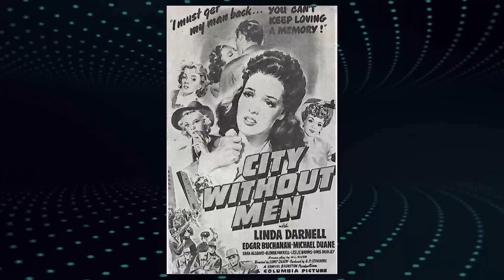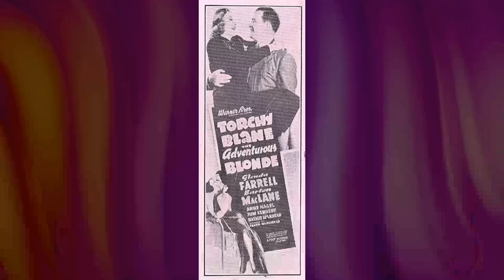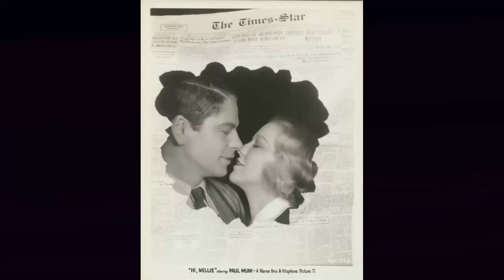A Life Celebrated: 53 Years Later, The Confession That Shatters Illusions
Calling all Classic Hollywood aficionados! 📢 Join me on this fascinating expedition through the lives and careers of the silver screen's legends, starting with the incomparable Glenda Farrell.

🌟 From unforgettable performances to groundbreaking achievements, Glenda Farrell's impact on the world of cinema is unparalleled.

🎥 Get ready to witness the triumphs and tribulations of Glenda Farrell's journey to stardom, and the enduring legacy they left behind. 🌠

🎬 Lights, camera, and let's uncover the captivating stories of Classic Hollywood with Glenda Farrell in the spotlight. ✨🎭
Filmography:
Tiger by the Tail
Bewitched
The Name of the Game
The Felony Squad
The Disorderly Orderly
The Bing Crosby Show
Bonanza
Kissin' Cousins
The Fugitive
Dr. Kildare
Rawhide
The United States Steel Hour
Ben Casey
Route 66
The Defenders
Frontier Circus
Special for Women: The Glamour Trap
Westinghouse Playhouse
A String of Beads
Our American Heritage
The Islanders
Play of the Week
Wagon Train
Buick-Electra Playhouse
The Bells of St. Mary's
Cimarron City
Studio One
Matinee Theatre
Kraft Theatre
Goodyear Playhouse
The Girl in the Red Velvet Swing
The Elgin Hour
Justice
Susan Slept Here
Secret of the Incas
Girls in the Night
Apache War Smoke
Personal Appearance Theater
Starlight Theatre
Lulu Belle
Mary Lou
I Love Trouble
Heading for Heaven
Ever Since Venus
Klondike Kate
A Night for Crime
City Without Men
The Talk of the Town
Twin Beds
Johnny Eager
Torchy Runs for Mayor
Torchy Blane in Chinatown
Torchy Gets Her Man
Exposed
The Road to Reno
Prison Break
Stolen Heaven
Blondes at Work
Hollywood Hotel
The Adventurous Blonde
Breakfast for Two
Sunday Night at the Trocadero
You Live and Learn
Dance Charlie Dance
Fly Away Baby
Smart Blonde
Gold Diggers of 1937
Here Comes Carter
High Tension
Nobody's Fool
The Law in Her Hands
Snowed Under
Miss Pacific Fleet
Little Big Shot
We're in the Money
In Caliente
Go Into Your Dance
Traveling Saleslady
Gold Diggers of 1935
The Secret Bride
Kansas City Princess
The Personality Kid
Merry Wives of Reno
Heat Lightning
I've Got Your Number
Dark Hazard
Hi, Nellie
The Big Shakedown
Havana Widows
Man's Castle
Bureau of Missing Persons
Lady for a Day
Mary Stevens, M.D.
Gambling Ship
How to Break 90 #2: Position and Back Swing
The Keyhole
Girl Missing
Grand Slam
Mystery of the Wax Museum
The Match King
I Am a Fugitive from a Chain Gang
Three on a Match
Life Begins
Scandal for Sale
Little Caesar
The Lucky Break
Lucky Boy
Bewitched
The Felony Squad
The Disorderly Orderly
Bonanza
Kissin' Cousins
The Fugitive
Dr. Kildare
Rawhide
Ben Casey
Route 66
The Defenders
Frontier Circus
Westinghouse Playhouse
Our American Heritage
The Islanders
Wagon Train
Buick-Electra Playhouse
Cimarron City
Studio One
Matinee Theatre
Kraft Theatre
Goodyear Playhouse
The Elgin Hour
Justice
Susan Slept Here
Apache War Smoke
Personal Appearance Theater
Starlight Theatre
Lulu Belle
Mary Lou
I Love Trouble
Heading for Heaven
Ever Since Venus
Klondike Kate
City Without Men
Twin Beds
Johnny Eager
Exposed
Prison Break
Stolen Heaven
Blondes at Work
Hollywood Hotel
The Adventurous Blonde
Breakfast for Two
Dance Charlie Dance
Fly Away Baby
Smart Blonde
Here Comes Carter
High Tension
Nobody's Fool
Snowed Under
Miss Pacific Fleet
Little Big Shot
In Caliente
Traveling Saleslady
The Secret Bride
Kansas City Princess
The Personality Kid